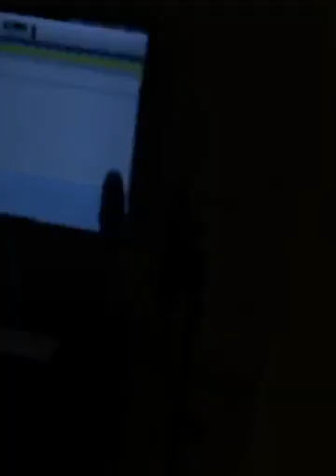COSCULLUELA SE LA DA A RESIDENTE Y EXPLICA LA TIRAERA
@cosculluelaelprincipe explico mediante un live en su instagram que @ResidenteOfficial esta duro en las tiraeras y se la da asi como tambien sabe que el sabe de tu talento pero por @whitelionrecords  no van a guerrear pero dejo saber que una guerra contra rene de residente duraria muchos rouns, tambien hablo de @KendoKaponiTV